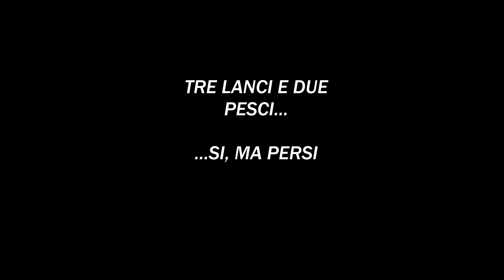PESCA ALLA TROTA IN TRENTINO:Tre lanci due pesci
Val di Fiemme
Risalita del torrente a spinning con gomme Gulp e testine piombate.
Prima briglia, un lancio un pesce, pazzesco!!!
Secondo lancio, pesce in canna!!!
attrezzatura utilizzata: canna Savagear bushwhacker xlnt
                                         mulinello shimano Aernos 2500
                                         filo treccina 8capi